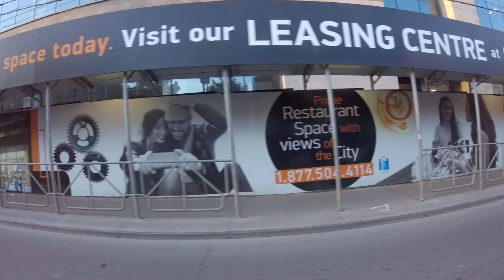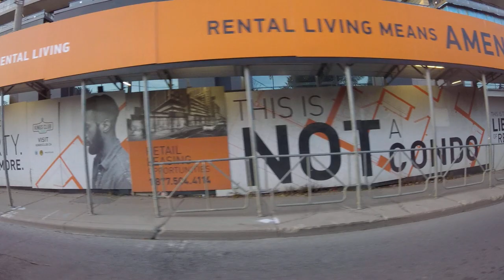King Streetcar through Roncesvales Ride